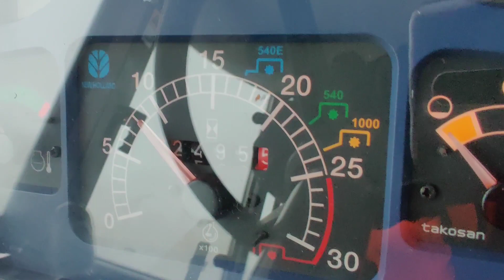New Holland TD90D - Trima etukuormaajalla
Siistiä nyykkäriä olisi nopeimmalle. New Holland TD90D traktorista löytyy tosiaan Triman  310 etukuormaajalla.